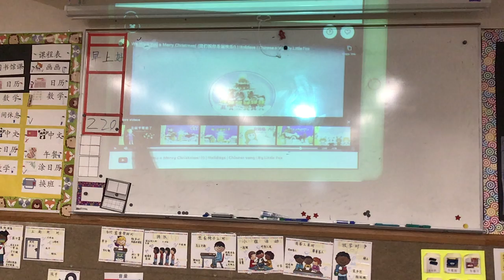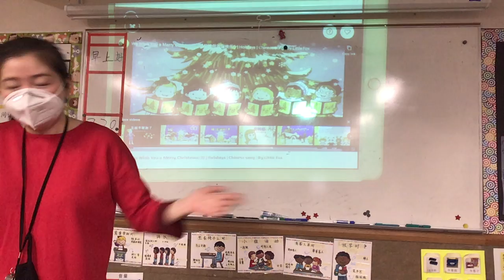We wish you a Merry Christmas in Chinese